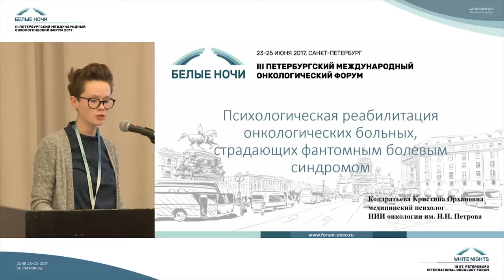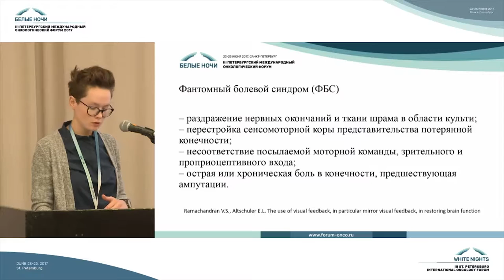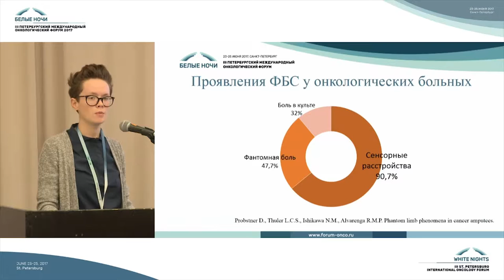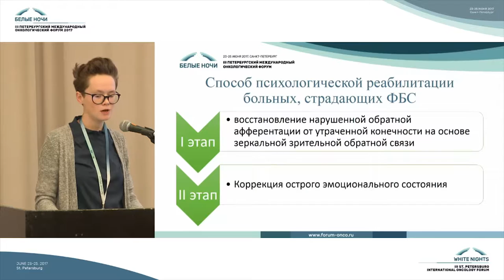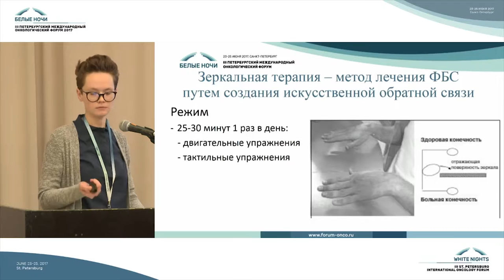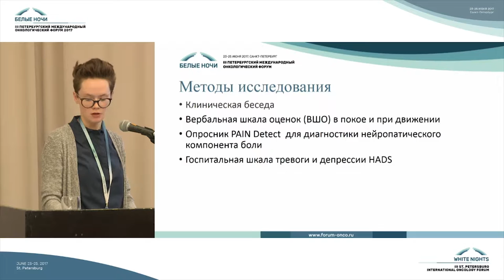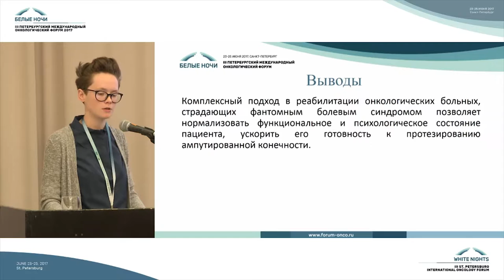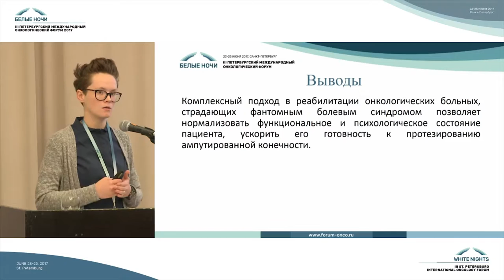Психологическая реабилитация онкологических больных, страдающих болевым синдромом | Онкопсихология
Кристина Орхановна Кондратьевна (Санкт-Петербург)

Секция молодых ученых по онкопсихологии